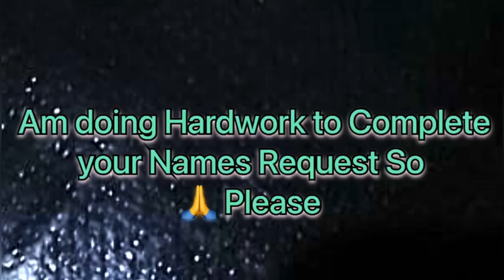Lorcan Name Signature Calligraphy | How to Draw